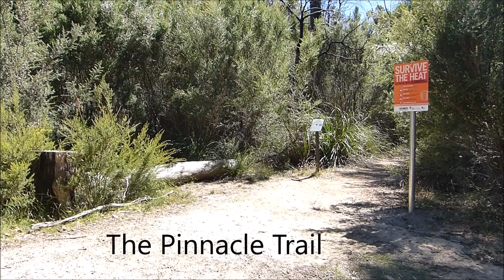Ich ruiniere mir meinen Fuss im Grampians Nationalpark / Weltreise - Australien / #83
In meinem heutigen Vlog geht es um meinen Roadtrip von Adelaide nach Melbourne. Genauer gesagt mache ich einen Stop im Grampians Nationalpark den ich später noch bereuen sollte. Hiken ist nichts für mich und wird wahrscheinlich nie was für mich werden. Damit sollte ich mich einfach abfinden. Hier erfahrt nun was mir genau passiert ist und wie ihr dies vermeiden könnt.